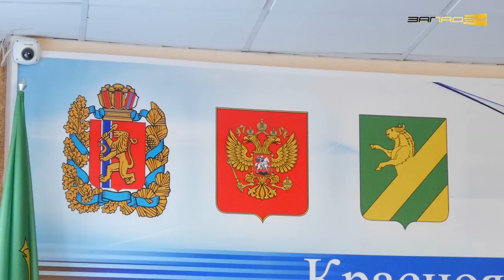"Белые пятна" Ачинского района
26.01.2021 года в райсовете Ачинского района рассматривали проект, который будет регулировать вырубку зеленых насаждений и позволит рассчитывать ущерб за незаконный снос деревьев. Докладчик - Василий Колесников, муниципальный инспектор администрации Ачинского района.